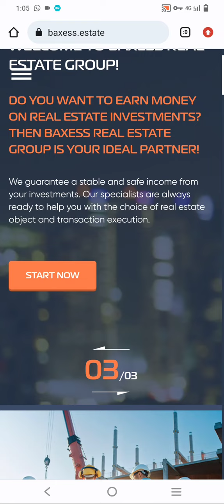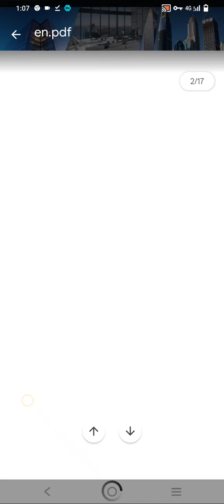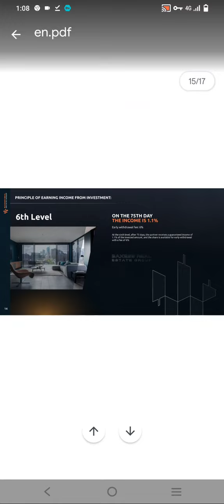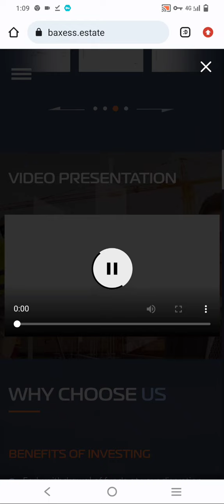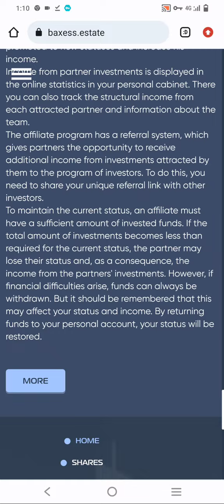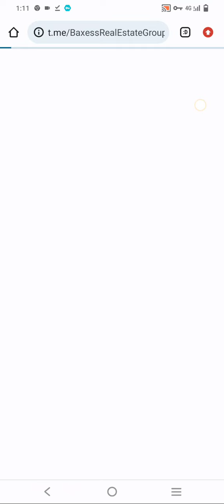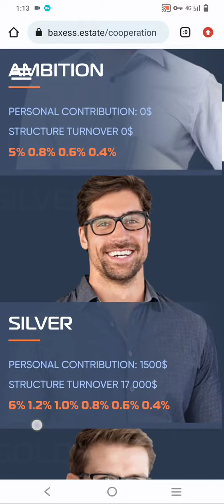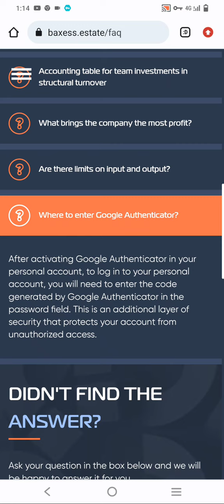baxess.estate||𝐁𝐮𝐲 𝐍𝐨𝐰||𝐒𝐭𝐚𝐤𝐞 𝐍𝐨𝐰||𝐋𝐮𝐧𝐜𝐡𝐞𝐝 𝐒𝐨𝐨𝐧 𝐰𝐢𝐭𝐡 𝟏𝟎𝟎𝟎𝐱 𝐆𝐞𝐦 💎